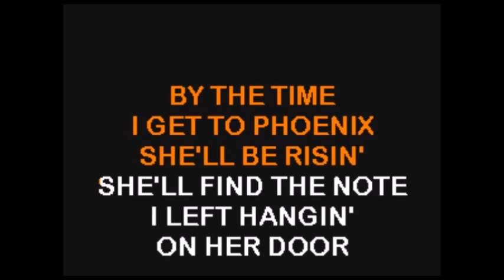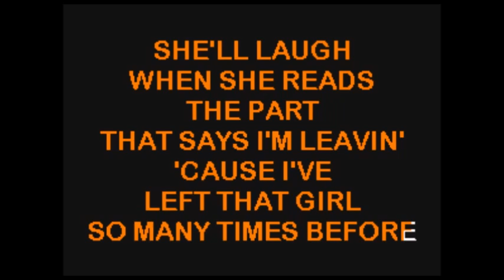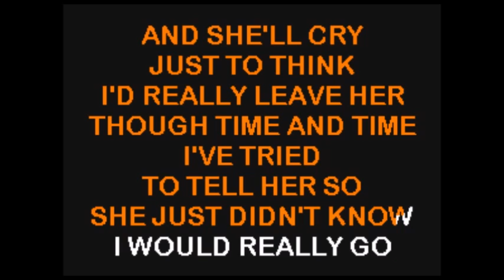Campbell, Glen - By The Time I Get To Phoenix ... KaraokeTubeBox